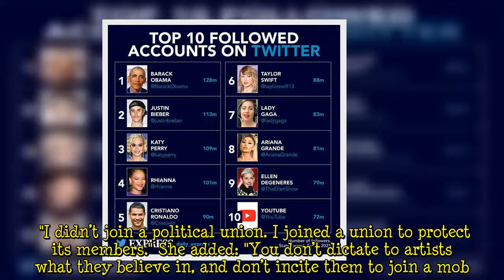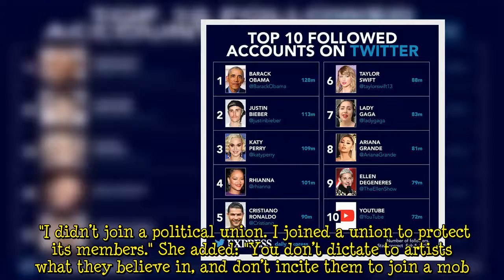Maureen Lipman 'quits union Equity' over stance on Palestine conflict: 'How dare they'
Coronation Street star Dame Maureen Lipman, 75, has reportedly resigned from the actors union Equity, following claims the organisation urged members to join a pro-Palestine march. Maureen, who plays Evelyn Plummer in the long-running ITV soap, stated that she "didn't join a political union" and condemned them for trying to "incite a mob". As reported by The Daily Telegraph, the actress also plans on asking for her membership fee of £1,000 to be given back so that she can give it to those in nee  ...